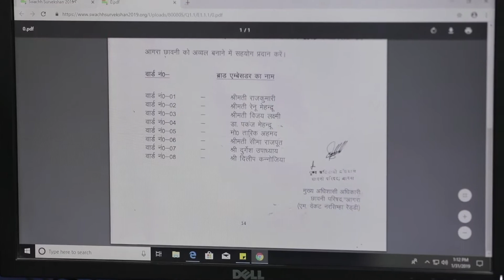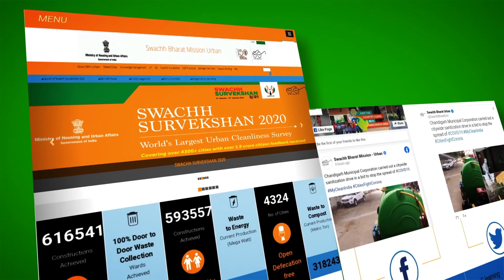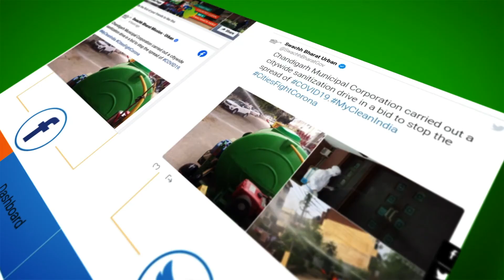Swachh Bharat Mission - Urban App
The SBM MIS captures the household data of over 18 crore households as per the baseline survey. An individual mobile number is used to generate an SMS text once the construction of toilet is reported on online system. The beneficiary can reply via SMS text  on whether toilet has been constructed in his/her house. The SBM dashboard has also been developed to monitor the programme implementation at National, State and District level progress/coverage in graphical view with various KPIs for tracking IHHL and ODF status. This also shows the progress of the program on the interactive maps since its launch.

The App
A mobile application (SwachhApp) has been developed for tracking the current sanitation status up to village level along with details of beneficiaries. Mobile App is used for tracking real time sanitation coverage in percentage, number of open defecation free villages, and list of beneficiaries in each village. This App is also being used to rate the village based on cleanliness and SLWM index developed by the Ministry of Drinking Water and Sanitation. This mobile app is capable of running on all the mobiles (Android / Windows / iOS based devices). SMS and email automation is also used to generate daily basis SMS alerts and sent to Ministry officials for monitoring of daily MPR reported individual household’s data along with number of IHHL toilet photographs uploaded of IHHL toilet constructed through mSBM app. The system facilitates the uploading of photographs of toilets using mobile application (both online and offline mode along with latitude – longitude & usage of toilets). So far more than 60 lakhs photographs of toilets constructed have been uploaded by mobile users using mobile applications. SMS based grievance redressal and citizen information services are available for citizens to lodge grievances, seek beneficiary feedback, capture data on toilet usage, and promote demand generation.